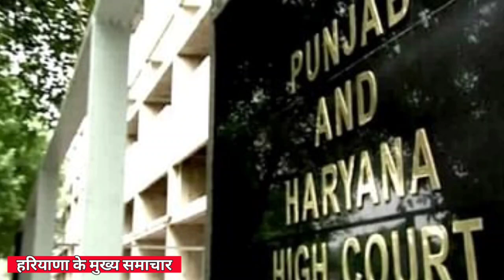22 नवम्बर 2023 आज की बड़ी खबरे | हरियाणा के मुख्य समाचार | Taza Khabre PM Modi, Manohar lal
22 नवम्बर 2023 आज की बड़ी खबरे | हरियाणा के मुख्य समाचार | Taza Khabre PM Modi, Manohar lal
stvHaryananews, Mukhymantri Parivar